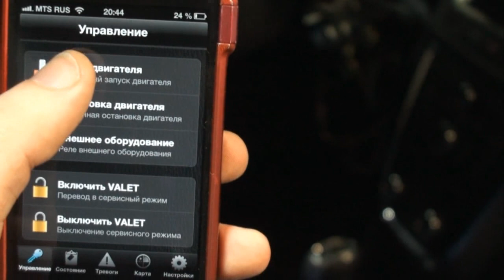Бесчиповый запуск Opel Mokka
Реализация дистанционного и автозапуска двигателя на Opel Mokka при помощи бесчипового модуля обхода штатного иммобилайзера Fortin. Запуск с штатного ключа и запуск с телефона при помощи приложения Угона.нет для iPhone и Android